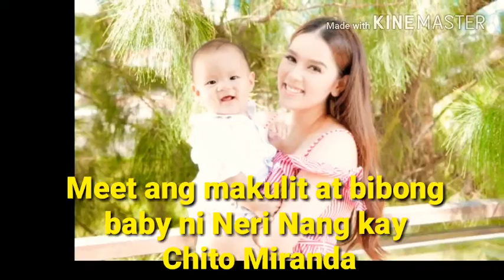WOW ANG LAKI AT ANG GWAPONG BATA NI CHITO MIRANDA KAY NERI!